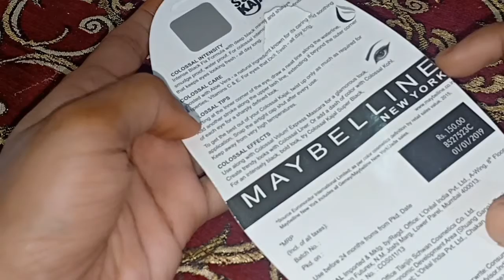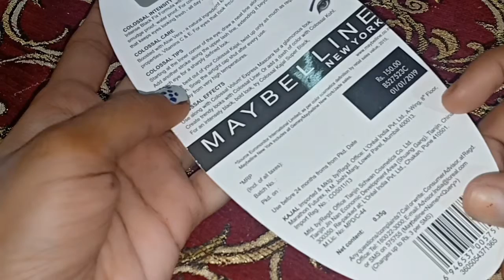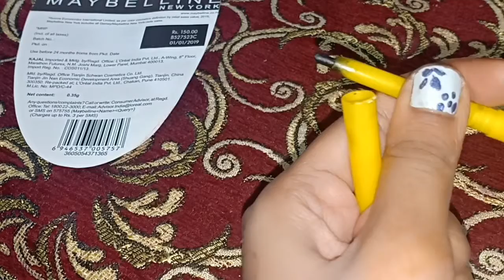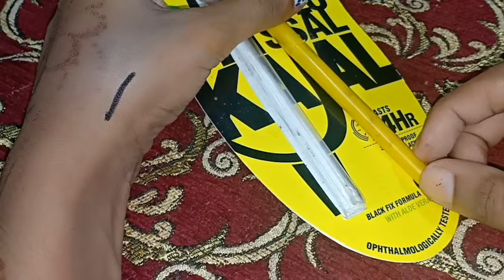Maybelline New colossal kajal review smudge proof kajal